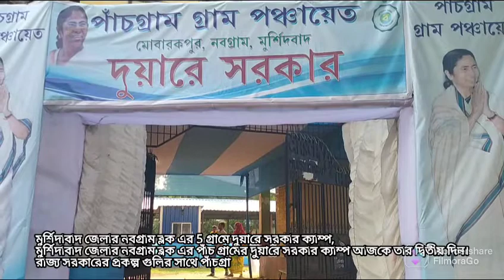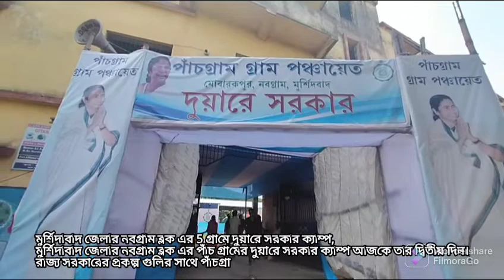মুর্শিদাবাদ জেলার নবগ্রাম ব্লক এর 5 গ্রামে দুয়ারে সরকার ক্যাম্প.